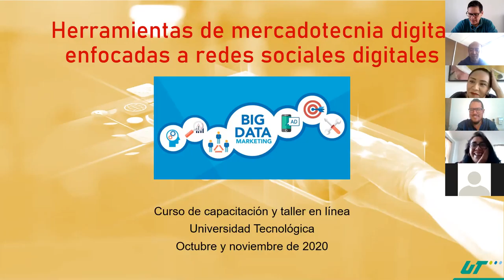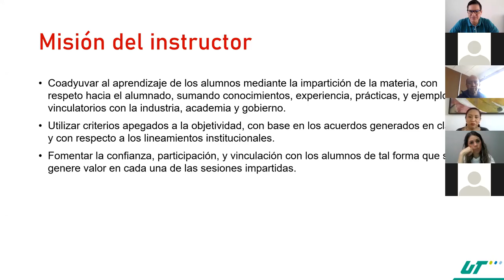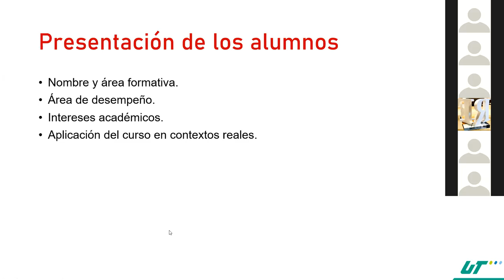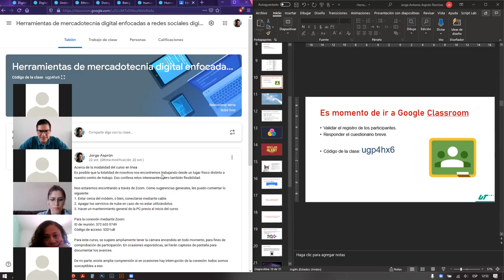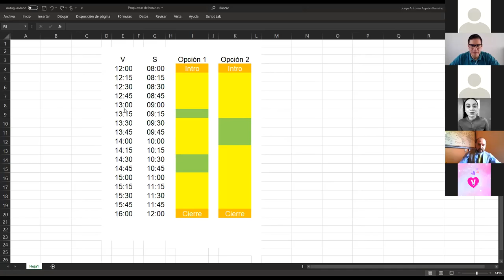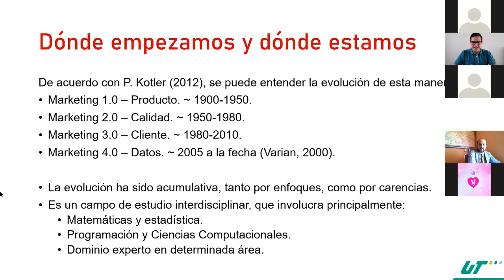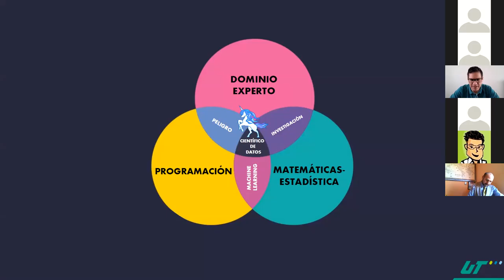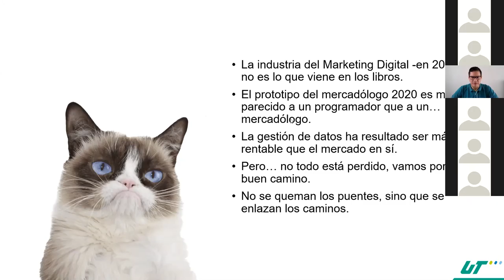UT - Herramientas de mercadotecnia digital para redes sociales digitales (1/5)